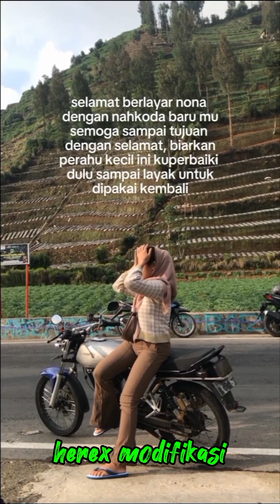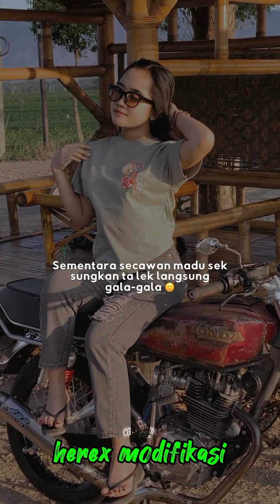STORY QUOTES WA HEREX CB 125 VIRAL UKHTI CB TERBARU 2024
Terimakasih buat teman teman yg sudah support  ✨Herex Modifikasi ✨ Dengan Cara

◀Like agar selalu semangat uplod video
    di setiap harinya💪🏻
◀Share juga agar teman" Bisa saling
    terhibur ☺

Terimakasih Buat Teman² Selamat Menikmati Enyoyyy . .

🔥Video ini dibuat hanya untuk hiburan semata 🙏🏻 kritik dan saran dibkolom komentar